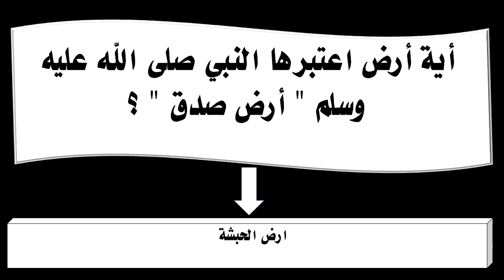أية أرض اعتبرها النبي صلى الله عليه وسلم أرض صدق ؟